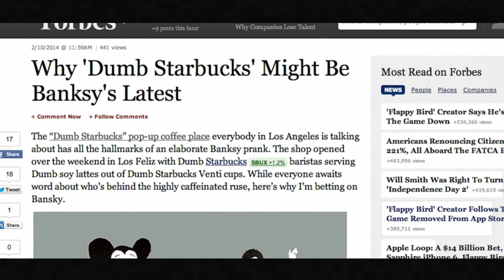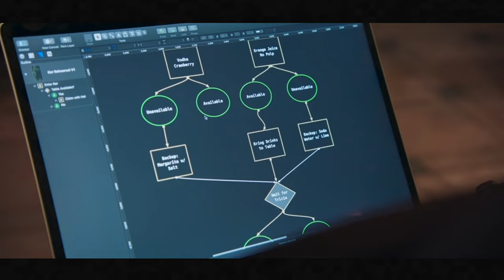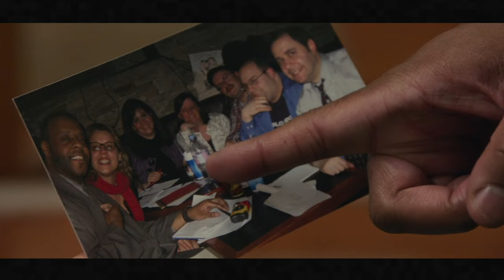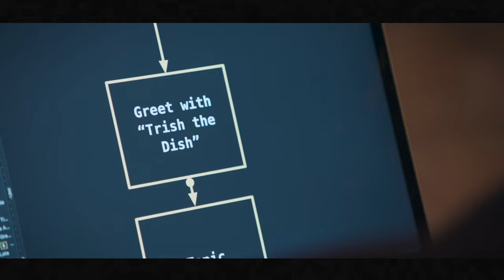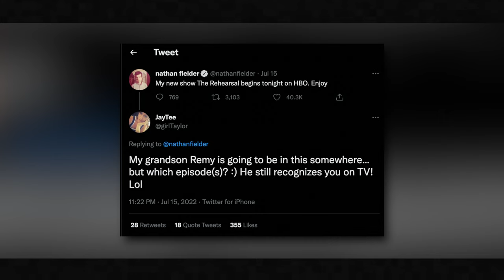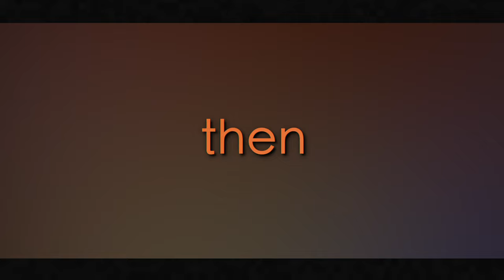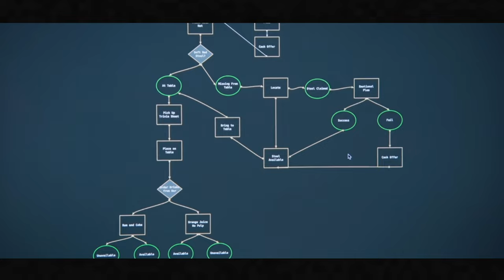The Ending Of The Rehearsal Explained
The Ending of Nathan Fielder's The Rehearsal Season 1 Episode 6 "Pretend Daddy" (2022) Explained.